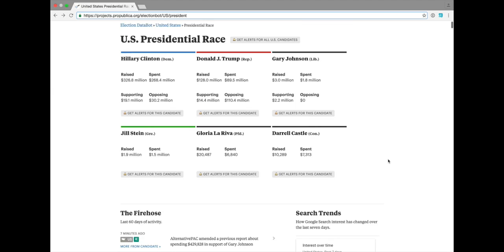How to use ProPublica's Election DataBot: Looking at the presidential election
This new tool, updated every 15 minutes, collects huge amounts of election data and reports the most interesting details, in real time, about campaign finance filings, congressional votes, polls, forecasts, Google search trends, and more.